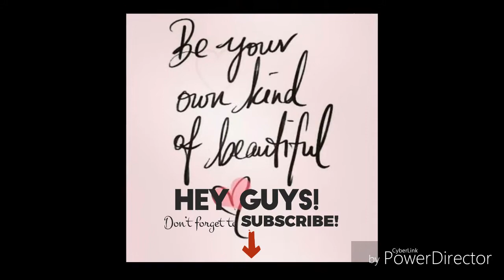My own TikTok videos 😲(Push na yan!!!)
at dahil gustong gusto kong mag pasaya at sumaya... kaya nilagay ko na sa YouTube Channel para maingganyo din kayo sa mga ganitong bagay kapag boring😂 Laugh trip na handog na walang kwenta pero ako'y may kwenta pa sa mundong ito... charotttttttt. Mga kalokohan na pinagkakaabalahan ko kapag walang study 😆

Hope you like it at kung hindi kapa Subscribe... Aba subscribe na para makakita ka ng magandang dilag (charot!) hahaha😆😆Basta mag subcribe kana para makasama ka sa kalokohan na saya ang hatid.